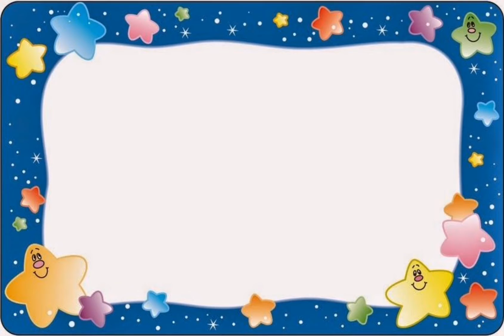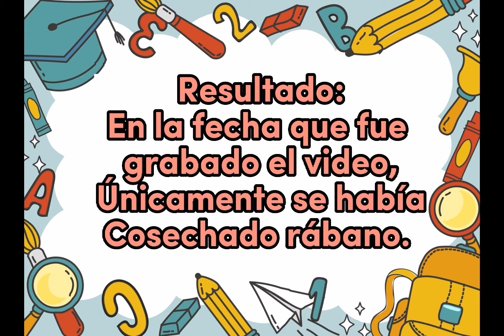PROYECTO EDUCATIVO, HUERTO ESCOLAR "CURSO: PRODUCTIVIDAD Y DESARROLLO" PADEP.